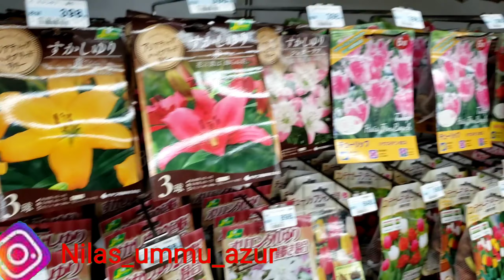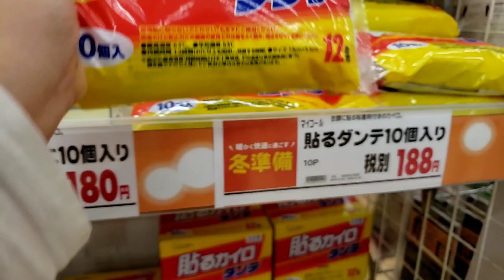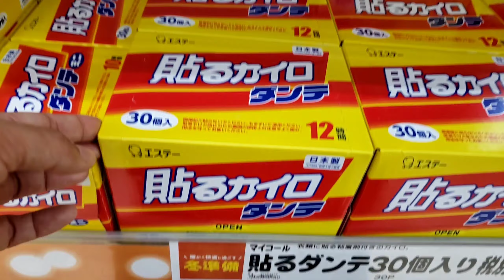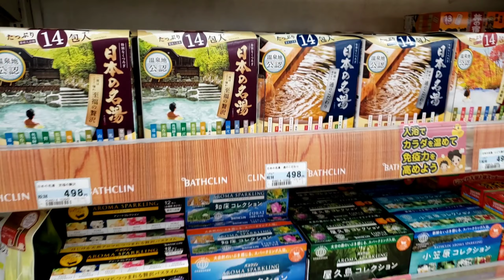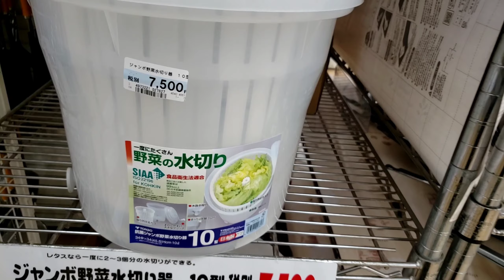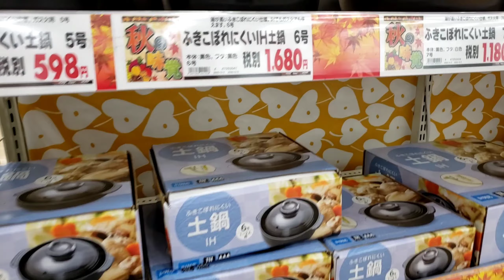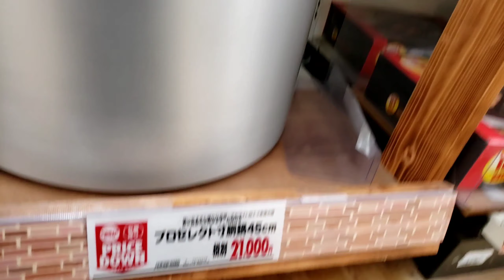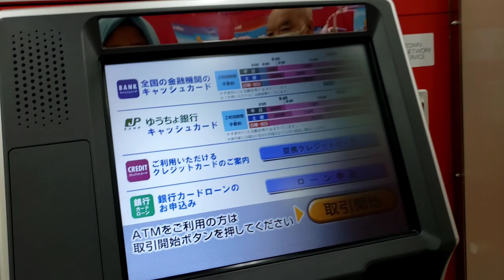Beli JANDA ke JEPANG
Alhamdulillah baru kali ini aku beli tanaman selama ini aku lebih suka bunga